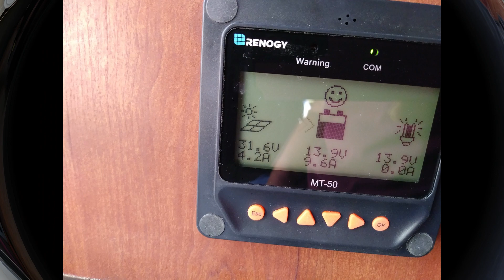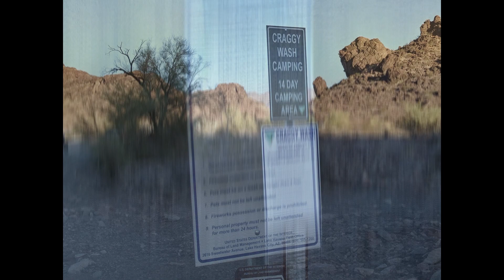Craggy Wash BLM Lake Havasu, AZ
We are at Craggy Wash camping with some new friends.  Lake Havasu is such a beautiful place to explore.  There is plenty of BLM land to dry camp on plus some RV parks and State Campground right at the waters edge. For $2 you can catch a ferry across to the casino, if nothing else its a cheap roundtrip boat ride on the lake :)